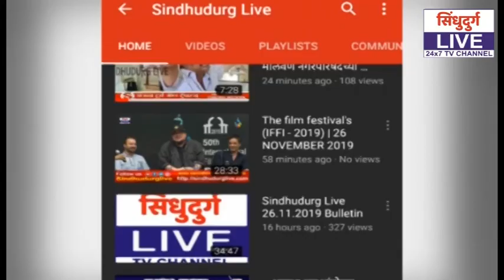कामचुकार अधिकाऱ्यांना पालकमंत्र्यांनी लावलं कामाला !